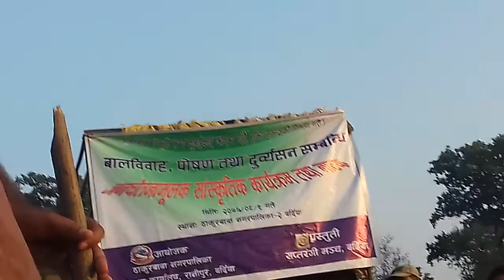जनचेतनामूलक सडक नाटक ल हेर्नुस रानिपुर बर्दियाको झलक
रानिपुर बर्दियाको प्राङ्गणमा भएको सडक नाटक#CLonlionmedia#